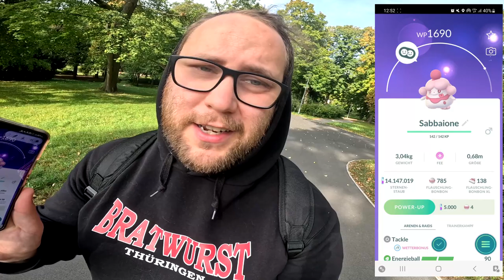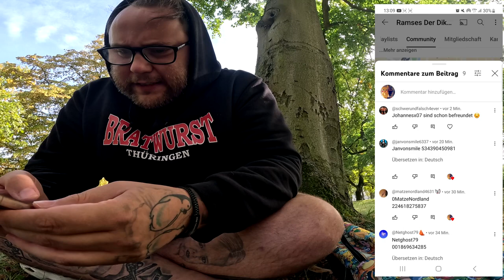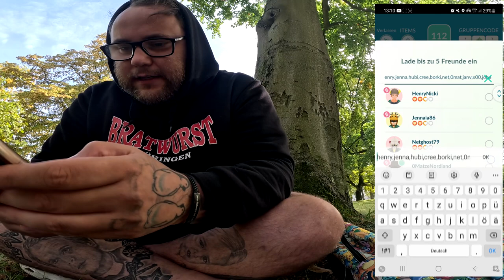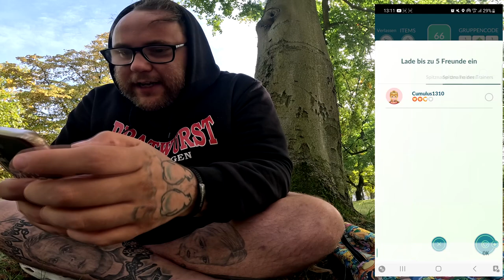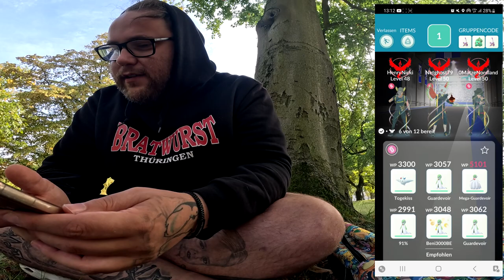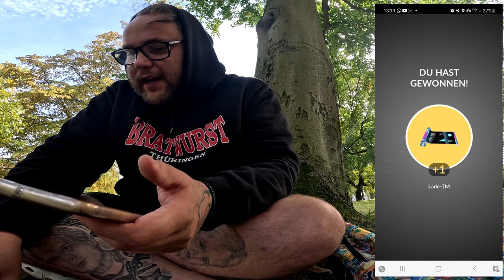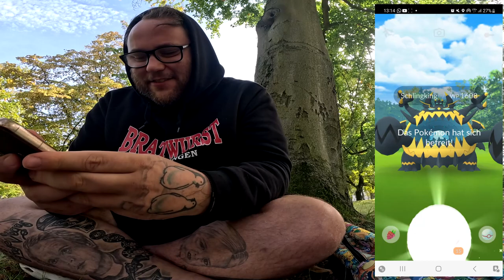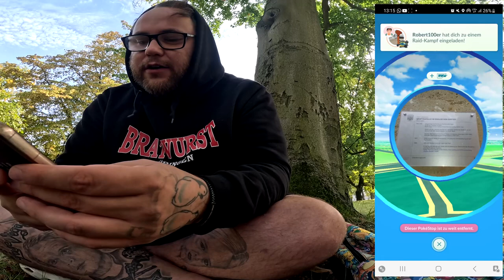DREIFACH DEX beim SCHLINGKING Community Raid !!! | Pokémon GO Deutsch # 2697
GUMMA !!!